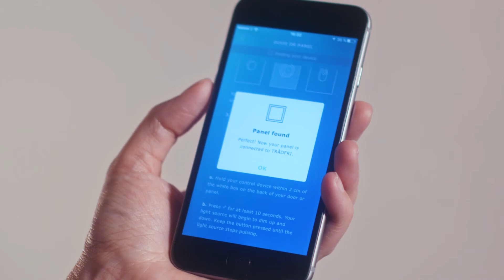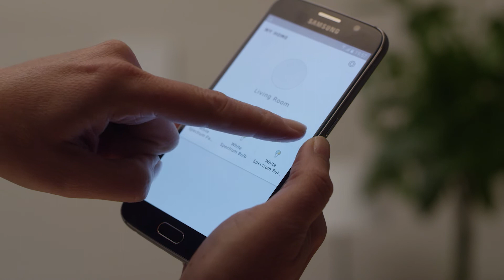Hoe voeg je FLOALT lichtpanelen toe aan de TRÅDFRI app? | IKEA Slimme verlichting hulp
Een led-lichtpaneel verlicht zelfs het donkerste hoekje thuis. Sluit een of meerdere slimme led-panelen aan en bedien het licht met je afstandsbediening of smartphone. Handig en zo gebeurd! Fel of gedimd licht, je regelt het precies zoals jij wil. Zo heb je precies de juiste sfeer en lichtintensiteit om te koken, lezen, tv-kijken of werken. In deze video zie je hoe je FLOALT lichtpanelen toevoegt aan de TRÅDFRI app. Met de gemakkelijke stap-voor-stap uitleg uit het filmpje lukt het jou ook. De volgende stappen komen aan bod:
- Pak de afstandsbediening erbij en doe het led-lichtpaneel aan.
- Kijk in je app of jouw lichtbron is toegevoegd.
- Koppel de afstandsbediening aan de lichtbron. Dat doe je door tien seconden het knopje op de achterzijde van de afstandsbediening in te drukken (het knopje zit onder het batterijklepje).
- In de app zie je of je paneel op de juiste manier verbonden is.
- Dat is alles. Voortaan bedien je jouw FLOALT-lichtpaneel met de app op je smartphone.
Slimme verlichting? IKEA heeft de oplossing.